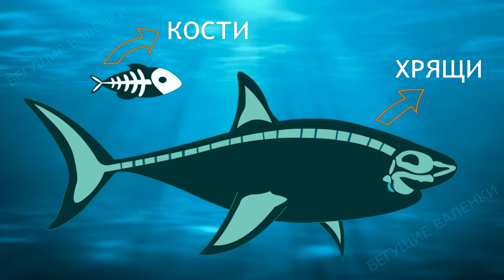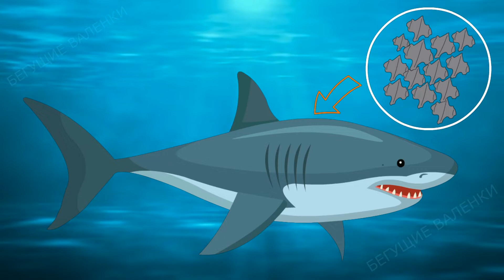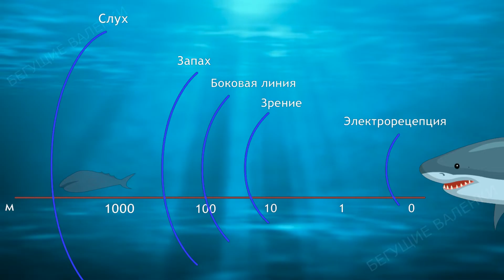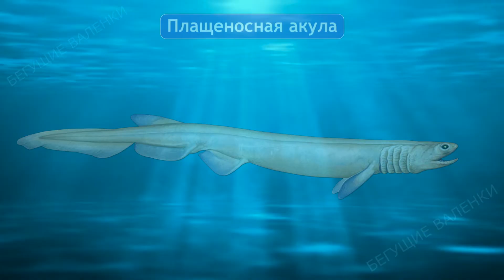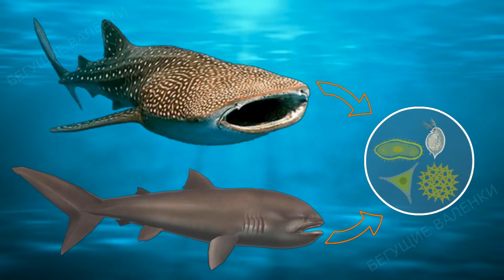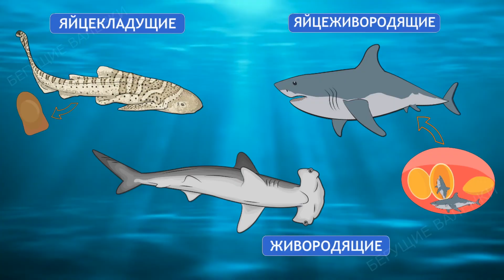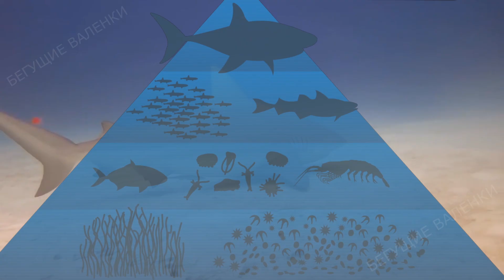Акулы: пугают или завораживают | Познавательное видео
Акулы имеют печально известную репутацию. Благодаря сенсационным историям и стереотипам акул стали бояться, а не уважать. Но какой бы интерес они ни вызывали, эти свирепые хищники скрывают много секретов. Наше познавательное видео поможет увидеть в них нечто большее, чем просто морское чудовище.